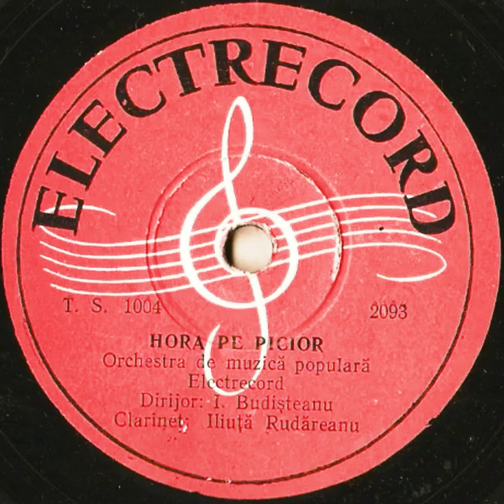Iliuță Rudăreanu-Hora pe picior(1956)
𝗜𝗹𝗶𝘂𝘁𝗮̄ 𝗥𝘂𝗱𝗮̄𝗿𝗲𝗮𝗻𝘂(n. 1889, Rudari, comuna Scărișoara, județul Romanați – d. 1982, București) a fost un cunoscut clarinetist virtuoz și compozitor român, de etnie romă.S-a născut în anul 1889 în satul Rudari, comuna Scărișoara, județul Romanați (astăzi Olt), într-o familie de muzicanți. În perioada tinereții culege numeroase jocuri locale pe care le va înregistra, prelucra și aranja începând cu 1947.În anul 1948, îl găsim cântând alături de violonistul Nicu Stănescu și orchestra sa la restaurantul Parcul Millea de pe Bd. Filantropiei (azi Ion Mihalache), vis-a-vis de Piața 1 mai.În 1949, este angajat la Orchestra „Barbu Lăutaru” a Institutului de Folklor, de unde va ieși la pensie. Aici evoluează sub bagheta dirijorilor Nicu Stănescu (cu care a colaborat și în anii '40) și Ionel Budișteanu, și activează alături de instrumentiști notabili precum naistul Fănică Luca, fluierașul Ion Vădeanu, cobzarul Ion Zlotea, taragotistul Luță Ioviță, țambalistul Mihai Ion Schină sau tinere talente precum acordeonistul Nicolae Crăciunescu sau naiștii Damian Luca și Damian Cârlănaru.Iliuță Gheorghe s-a remarcat și ca bun compozitor. Printre lucrările sale se numără: Hora rândunelelor (1953); Balada cavalului și Sârba poporului (1956), Corul păsărilor, Jocul de la Dunăre, Sârba rândunelelor, Sârba lui Iliuță Rudăreanu ș.a.Înregistrează în anul 1953 melodia de joc macedo-română Gaida din Munții Pindului, culeasă și prelucrată de George Marcu. Prelucrează împreună cu violonistul, dirijorul și compozitorul Nicu Stănescu multe alte piese pentru repertoriul Orchestrei „Barbu Lăutaru” (de obicei piese concertante precum Hora mărțișorului, Hora furtună, Hora staccato ș.a., dar și jocuri populare oltenești precum Rustemul, Galaonul, Dianca, Tarele, Călușul, Alunelul ș.a.).Iliuță Rudăreanu apare în filmul artistic „Moara cu noroc” realizat în 1955 după nuvela lui Ioan Slavici (regia și scenariul Titus Popovici), cântând în crâșma lui Ghiță (personajul slavician), într-o formație populară alcătuită din alți doi instrumentiști: Nicu Stănescu (vioară) și Constantin Pandele (țambal).În 1954 i se acordă medalia Ordinul „Muncii”, clasa a II-a, de către Departamentul Artelor din Ministerul Culturii pentru merite deosebite.În același an (august 1954) este laureat al Premiului de stat, clasa I pe 1952, obținând și suma de 30.000 lei.